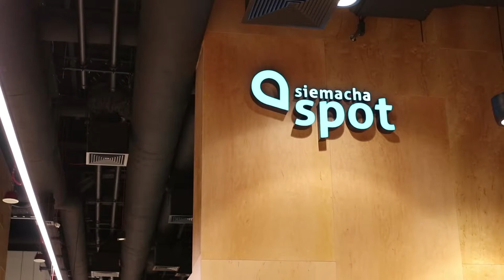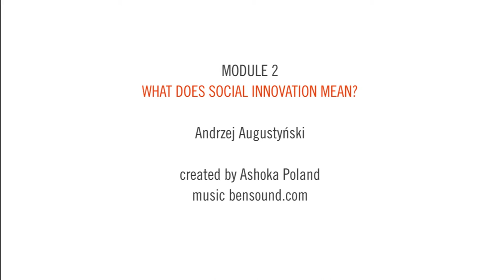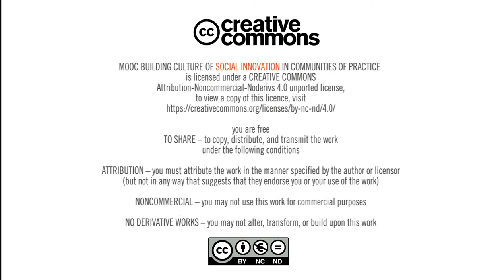MOOC: Building the culture of social innovations | Module 2: Social innovations in practice Siemacha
Social innovations in practice by Ashoka Fellow Andrzej Augustyński form Siemacha Assosiation.